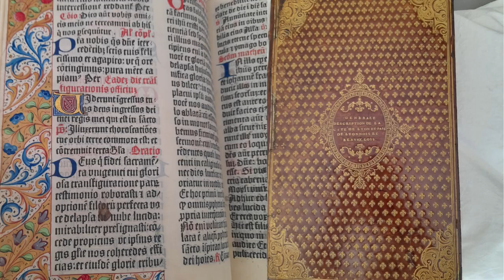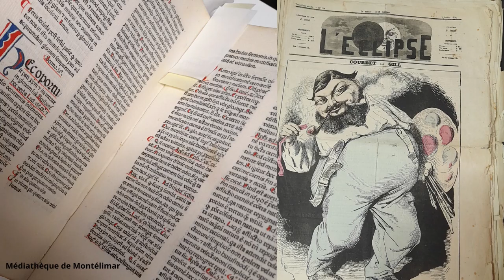Retour sur la commission patrimoine - 2022 2023